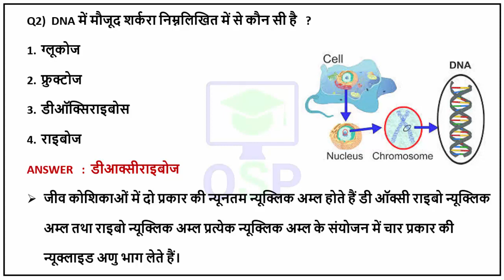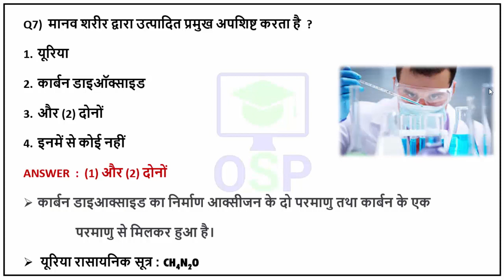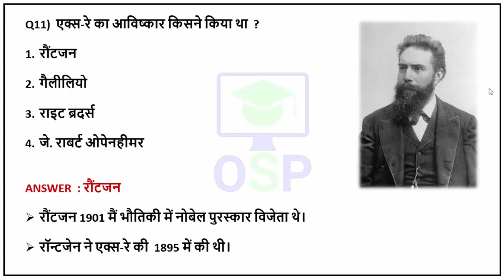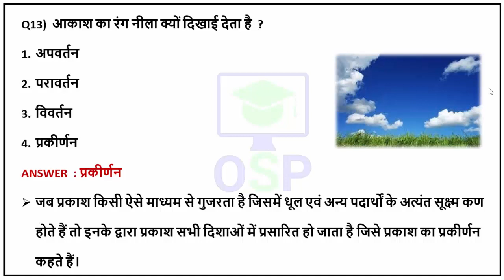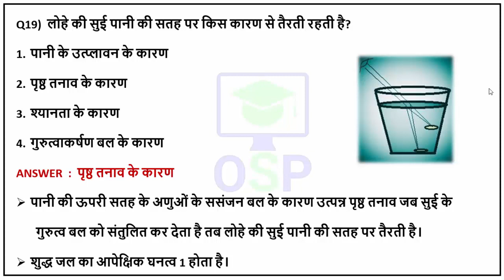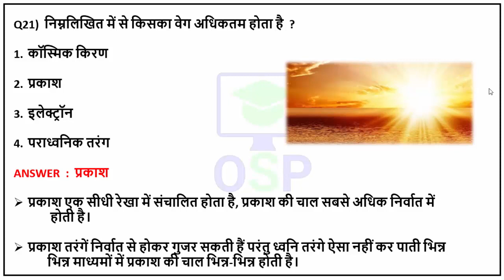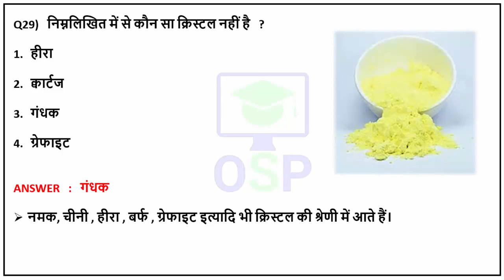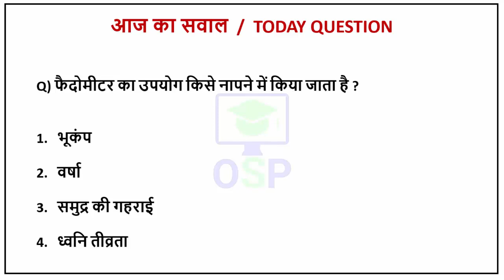Science gk top 50 Question | #7 Science Gk in hindi | for RRB NTPC, Group D, UP SI, Vv imp for all